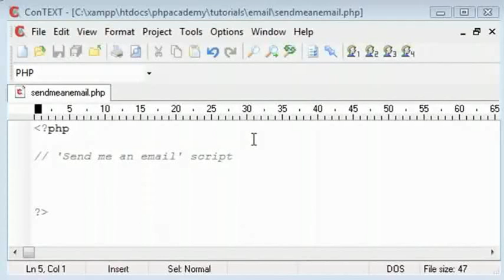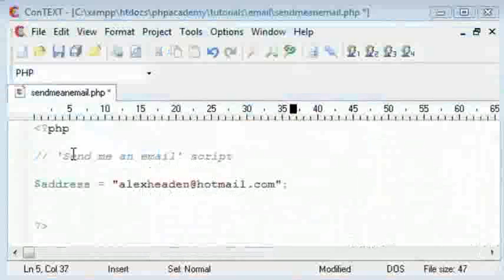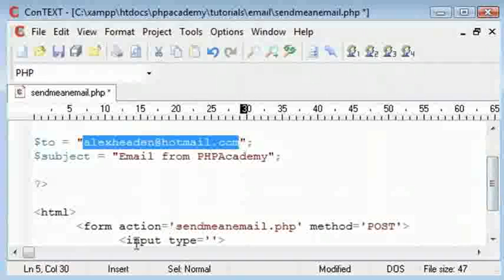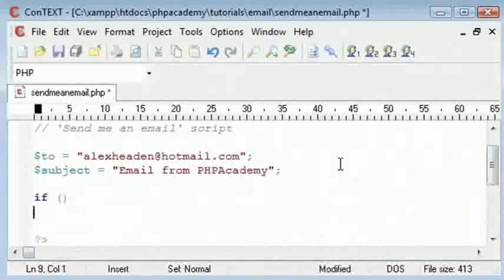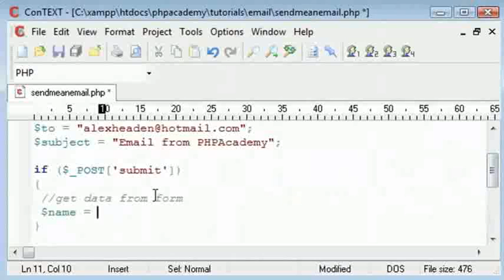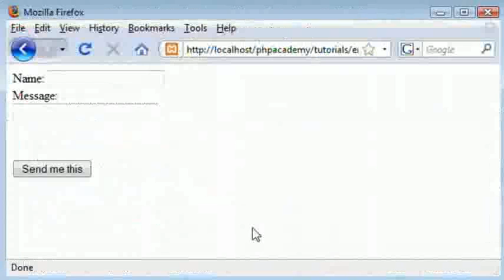Sending Email Part 1 - Hindi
Sending Email (Part 1)

यूज़र से ईमेल विषय और मैसेज प्राप्त करने के लिए HTML फॉर्म बनाना।
ईमेल भेजने के लिए mail() फंक्शन प्रयोग करना।